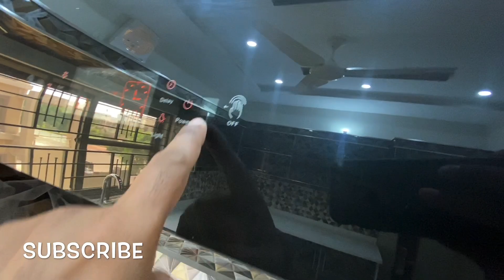BRAND NEW 10 MARLA HOUSE FOR SALE IN BAHRIA TOWN | 10 MARLA HOUSE IN LOW BUDGET | ALL IN ONE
BRAND NEW 10 MARLA HOUSE FOR SALE IN BAHRIA TOWN | 10 MARLA HOUSE IN LOW BUDGET | ALL IN ONE | ABID DOGAR

Location: Bahria Town Lahore
Prime Location
Near 2 parks, 60 feet road, near hospital, shopping mall and banks.

Houses details:
5 bedrooms, 2 hall, 1 drawing, 2 kitchens, 1 servant room, 1 store, 7 washrooms, 3 cars parking.
A + Quality House

ABID DOGAR.